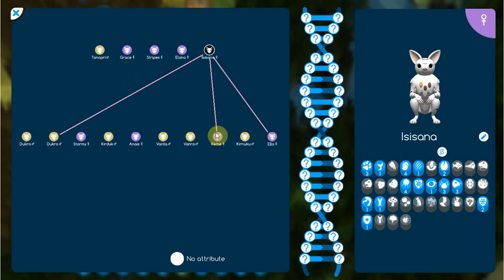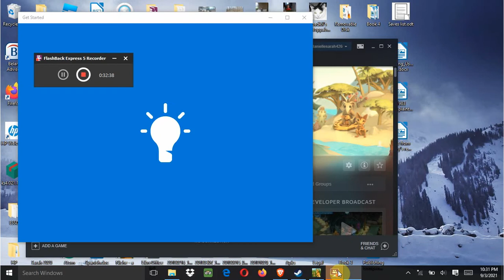Niche: Zebra Challenge episode 3- Tanopri's Heir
I'm so sorry about the sound quality! You may need to turn it up really loud to be able to hear me talk. Then the music gets really loud. I'll try muting the music and a different sound setting next time. Isisanna finally gives birth to a male. On her last day of life she convince Tanopri to keep him. He begins training him to be a stallion in preparation for his own death, but he dies before the foal grows, leaving his herd in danger of being taken by another stallion. Two yearlings attempt to run away together, but the other one comes back when a mare needs help watching their cubs. The other finds a strange new male and befriends him.